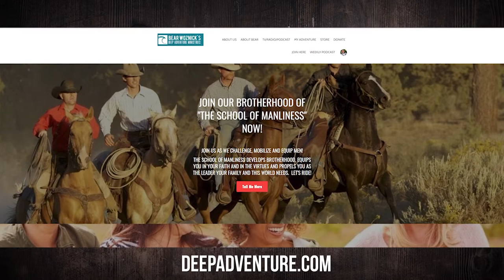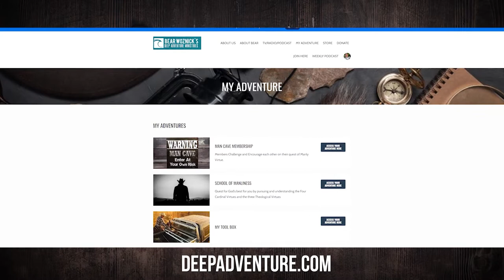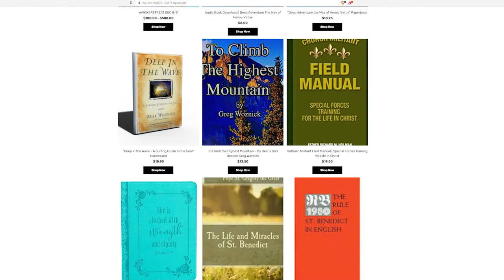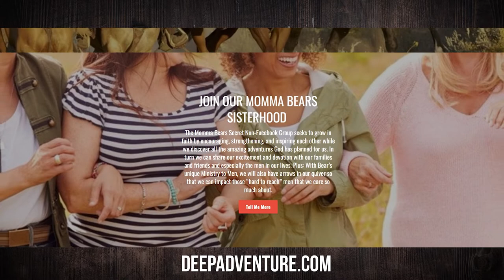BWA554 Steve Ray | Holy Spirit Action Plan | The Bear Woznick Adventure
Be alert to be used in God's Holy Spirit action plan. Steve and Bear talk about how we should start our day so that we can be an instrument for God and share the Gospel.

In this episode:
1. Ask God for 3 divine encounters a day for you to be a blessing
2. Escapades on airplanes and in airports
3. Dare to be a blessing